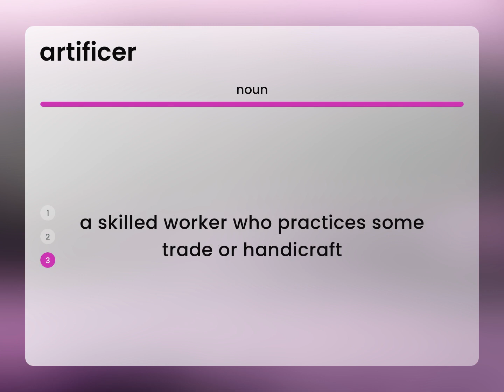Artificer — what is ARTIFICER definition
ARTIFICER definition